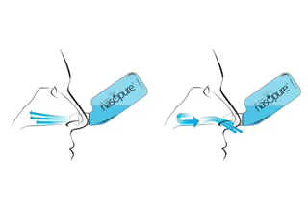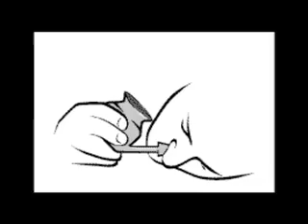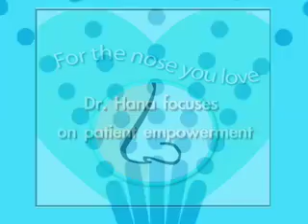Modern Neti Pot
For sinus sufferers who need clean nasal passages, the Nasopure System is an organic nasal wash that provides control over pressure and flow of the nasal wash solution. Unlike traditional neti pots, Nasopure's patented bottle has an angled neck that allows users to keep their head upright for safe and convenient nose washing.